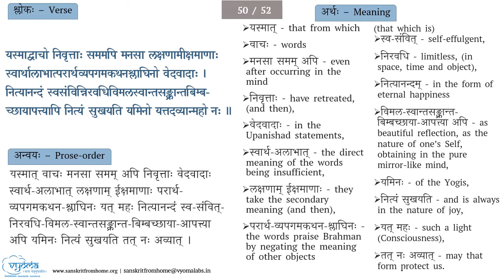Verse 50 | Vishnu-Paadaadi-Keshanta-Stotram English Meaning | Smt. Poornima Prasad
Verse 50 of Vishnu-Paadaadi-Keshanta-Stotram has been explained in this class.

यस्माद्वाचो निवृत्ताः सममपि मनसा लक्षणामीक्षमाणाः
स्वार्थालाभात्परार्थव्यपगमकथनश्लाघिनो वेदवादाः ।
नित्यानन्दं स्वसंविन्निरवधिविमलस्वान्तसङ्क्रान्तबिम्ब-
च्छायापत्त्यापि नित्यं सुखयति यमिनो यत्तदव्यान्महो नः ॥ ५० ॥

Take our other courses for
Soundaryalahari – Focussed Learning (English explanation)
Shivanandalahari – Focused Learning (English Explanation)